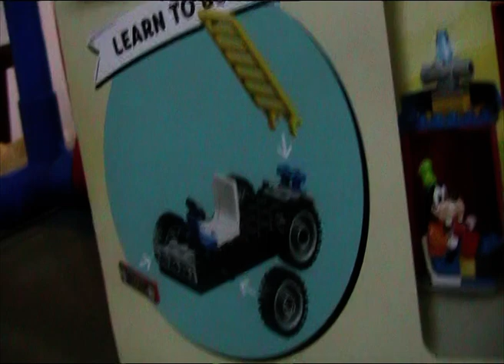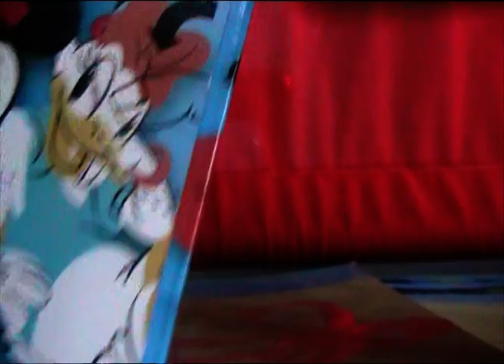UNBOXING - LEGO: AUTOPOMPA E CASERMA DI TOPOLINO E I SUOI AMICI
Un nuovo e bellissimo unboxing a tema LEGO!!!